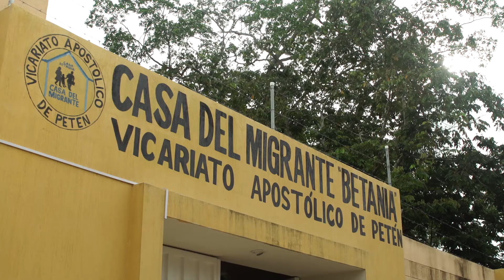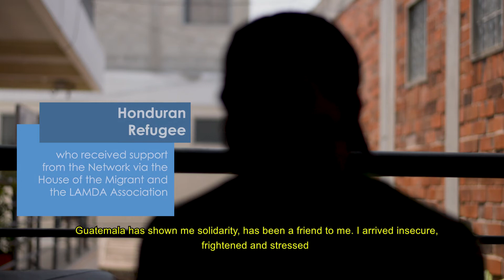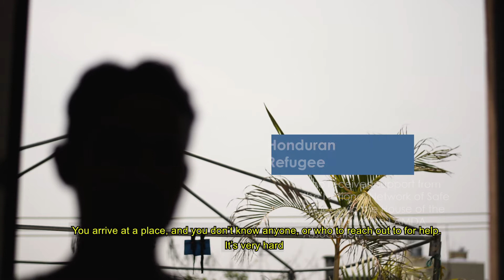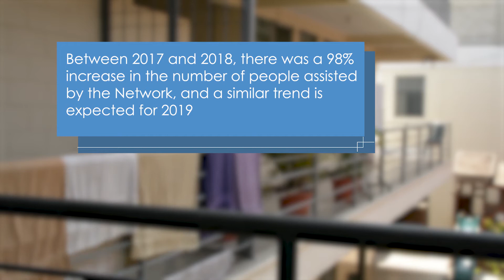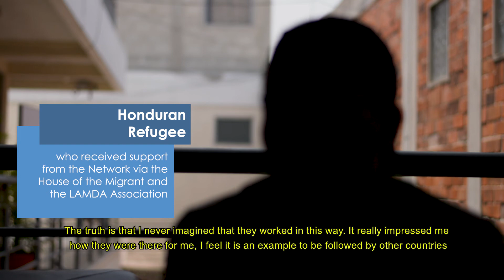National Network of Safe Spaces, Guatemala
PBF - Trinational project for
 resilience and social
cohesion in North of Central America